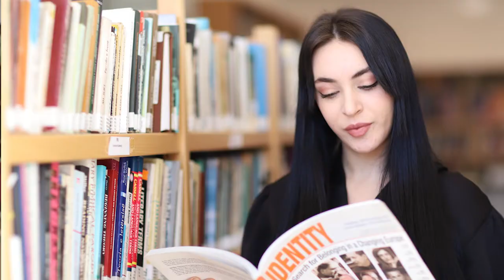Dr. Irena Sehu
Client: Beder University
Year: 2022
By: Creative Production